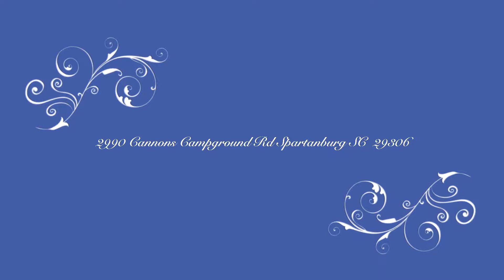Spiritual Discipline Part 2